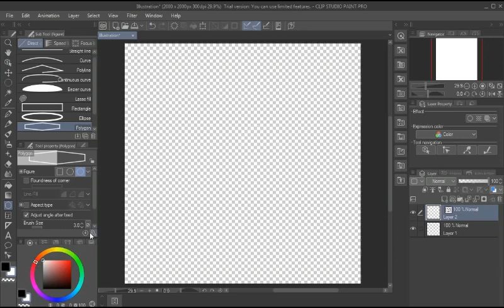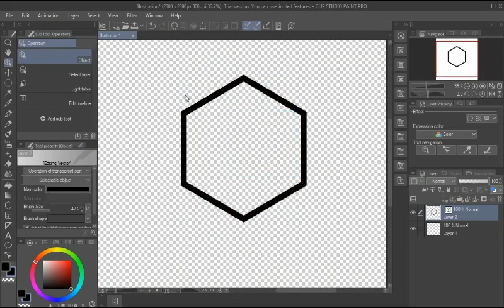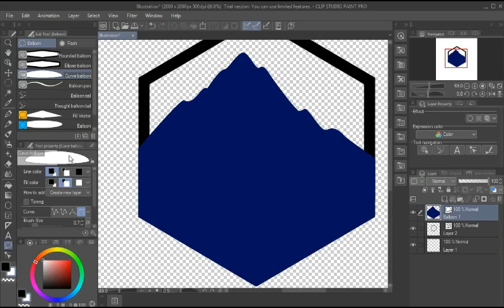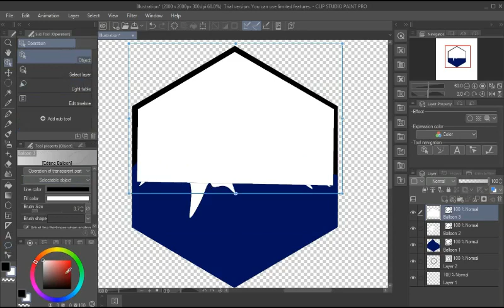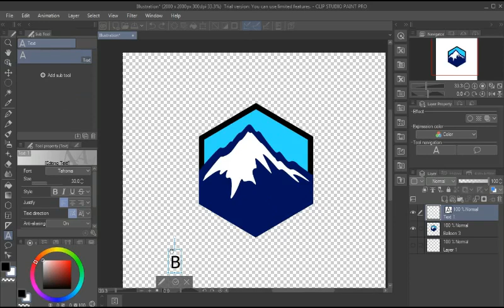Mencoba Membuat Desain Logo di Clip Paint Studio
Mencoba Membuat Desain Logo di Clip Studio Paint Pro Pertama Kalinya